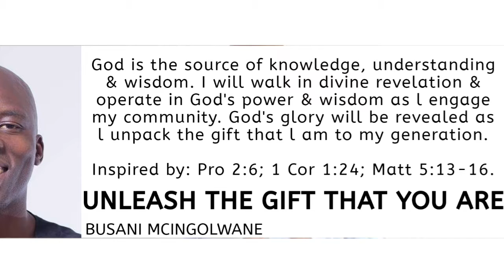DON'T HOLD BACK! UNLEASH THE GIFT THAT YOU ARE TO OUR GENERATION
God's Word & Spirit changes the way we see ourselves & the world to inspire us to be & make a difference in our generation (Rom 12:2; Joshua 1:8; Matt 5:13-16; Isaiah 60:1). Believe what God says you are & can do. I believe success begins when we see our value & our value add to our generation. Remember success is not a destination but a journey m, a process with ups & downs. Our impact & influence will keep increasing from glory to glory as we become & continue to execute with excellence everything God created us to do inspite of the ups & downs (Eph 2:10). We must translate the divinely inspired ideas & visions into tangible realities to positively impact our world by operating in God's power & wisdom so we can manifest His glory (Col 1:24);

"If the ax is dull, And one does not sharpen the edge, Then he must use more strength; But wisdom brings success." Ecclesiastes 10:10 NKJV

Confession
God is the source of knowledge, understanding & wisdom. I will walk in divine revelation & operate in God's power & wisdom as l engage my community. God's glory will be revealed as l unpack the gift that l am to my generation.

Inspired by: Pro 2:6; 1 Cor 1:24; Matt 5:13-16.